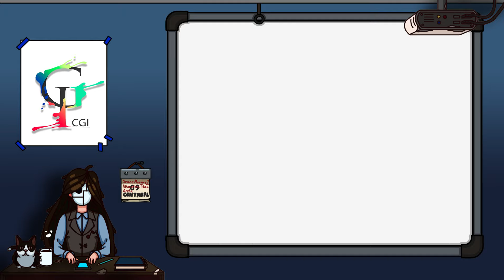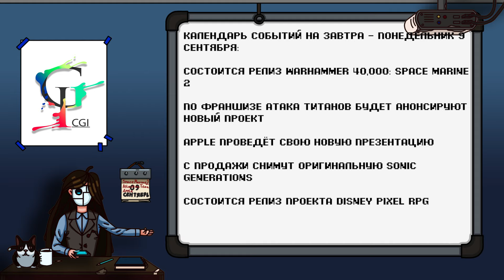Продажа части Intel/Блокировки на Xbox за VPN/Новая часть серии My Time at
Qualcomm может выкупить часть компании Intel

В разработке находится новая часть серии My Time at

На Xbox начали блокировать за покупки с VPN   и  многое другое!

00:00 - Приветствуем всех!
00:16 - Intel
01:09 - Sid Meier's Civilization VII
01:44 - Starfield
02:17 - My Time at Evershine
03:01 - Южный парк
03:37 - Night Slashers: Remake
04:23 - Dragon Age: The Veilguard
05:24 - Битлджус 2
05:56 - Xbox
06:54 - Календарь событий на завтра - понедельник 9 сентября
07:15 - Спасибо за просмотр!